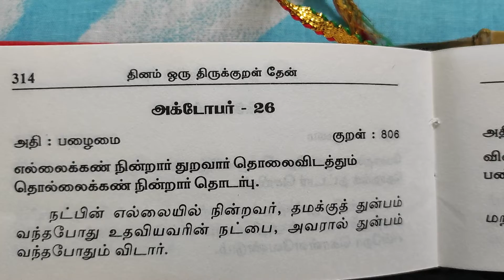தினம் ஒரு திருக்குறள் தெரிந்து கொள்வோம் அக்டோபர் -26